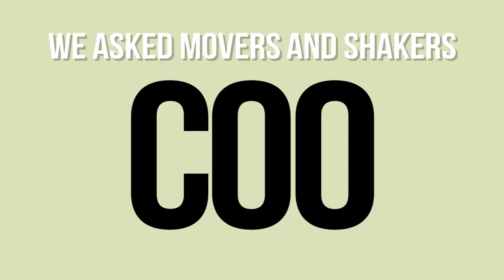Insurance and insurtech mover and shakers: "The broker is not dead (yet)"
Some say insurance and insurtech agents and brokers are dead.

We asked movers and shakers at the DKM conference to share their insights about the situation.

We gathered different ideas and forecasts, some said they will while others said they'll not and also others said they will co-exist with the technologies.

Music License